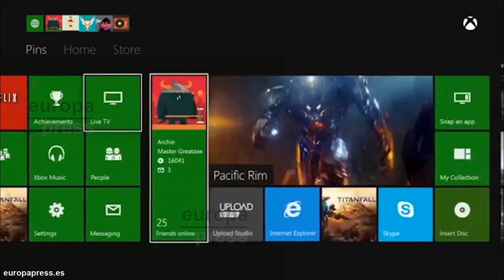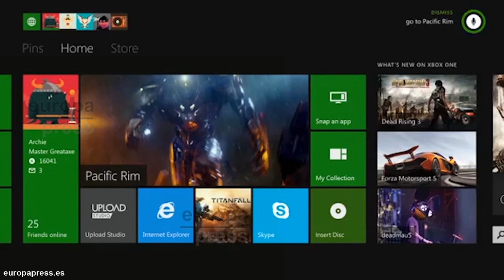Microsoft muestra el dashboard de Xbox One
A menos de un mes para el lanzamiento de la Xbox One sea lanzada al mercado, Microsoft ha publicado un vídeo en el que se puede apreciar cómo funciona el dashboard de la videoconsola. Mostrando así los posibles compradores cómo se comporta el dispositivo ante el control por voz y la multitarea. En el vídeo publicado por el canal Polygon se puede ver cómo la consola ejecuta al mismo tiempo múltiples aplicaciones y el usuario va pasando de unas a otras con total fluidez. Kinect será fundamental para navegar a través de todas las herramientas de Xbox One, gracias a el podremos intercambiar entre juegos, películas, televisión... e incluso realizar videollamadas por Skype.